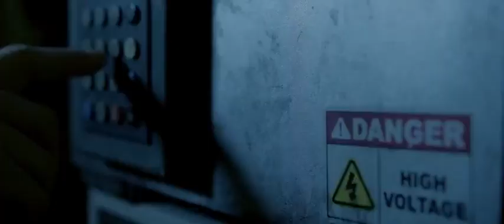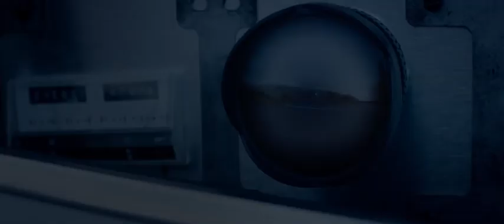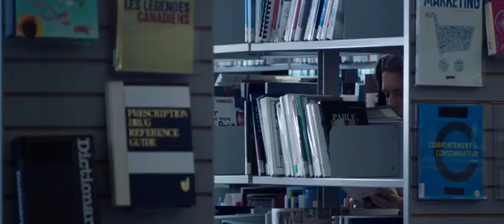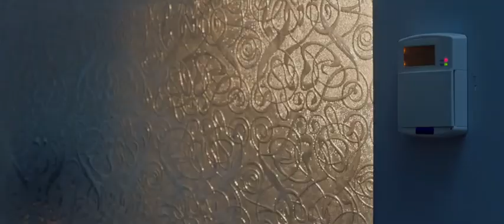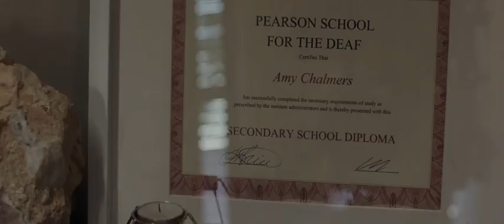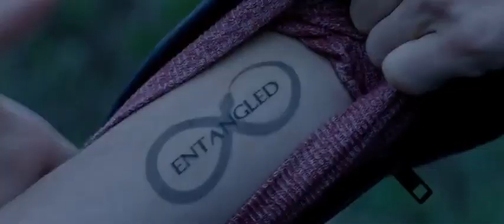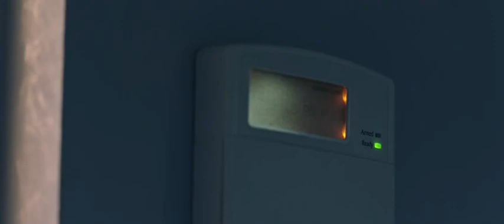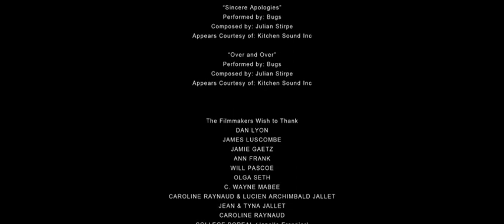Multiverse 2023 film complet en français